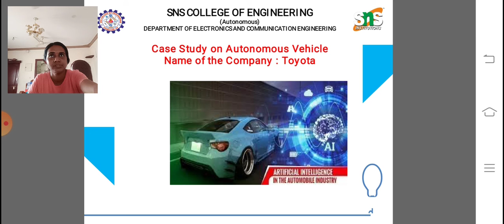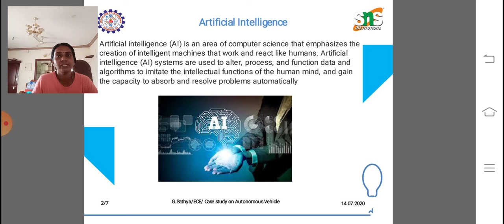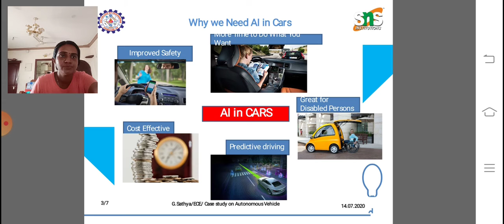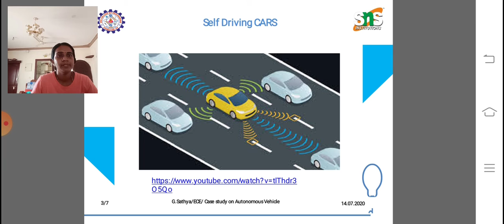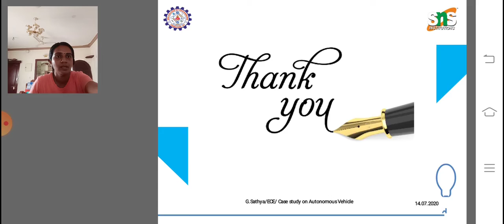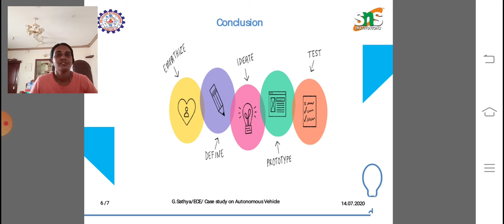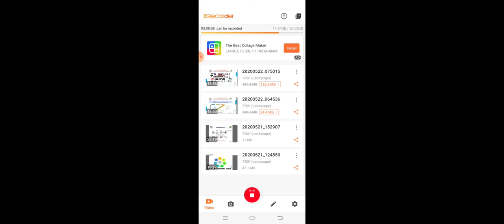Case study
Autonomous vehicle